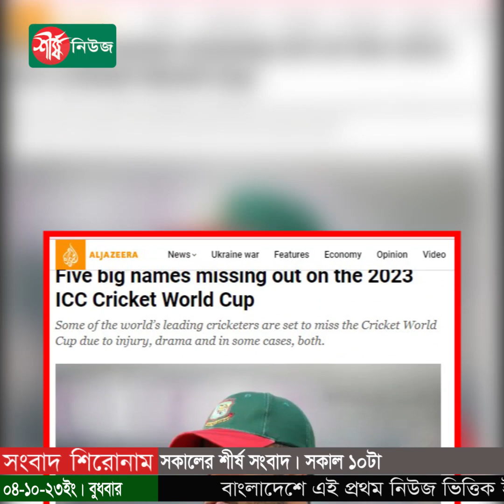সকালের শীর্ষ সংবাদ | সকাল ১০ টা | Sheersha News Bulletin 10 AM | ০৪ অক্টোবর ২০২৩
# বগুড়ায় ডিবি কার্যালয়ে নিয়ে আইনজীবীর সহকারীকে হত্যার অভিযোগ
# আইএমএফের দ্বিতীয় কিস্তি ছাড় পিছিয়ে যেতে পারে
# খালেদা জিয়াকে বিদেশ যেতে দেওয়ার আহ্বান জামায়াতের
# বাংলাদেশের জিডিপি কমবে, বিশ্বব্যাংকের পূর্বাভাস
# মাহবুব হোসেনই মন্ত্রিপরিষদ সচিব পদে থাকছেন
# বাংলাদেশে ভারতীয় সংবাদ পোর্টাল ‘নর্থইস্ট’ বন্ধ
# নাটোরে পুলিশের সঙ্গে আসামি ধরার অভিযানে তালিকাভুক্ত সন্ত্রাসী
# মার্কিন প্রতিনিধি পরিষদের স্পিকার অপসারিত
# বাংলাদেশ দল ধর্মশালায়, সাকিব আহমেদাবাদে
এবং
# আলজাজিরার সেরা ৫ জনের তালিকায় তামিম

ধন্যবাদ..